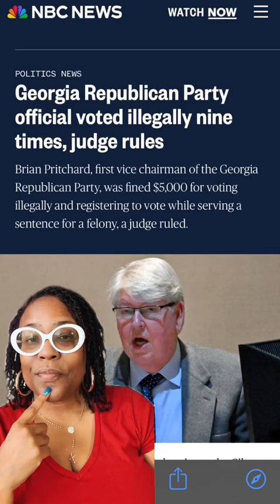Georgia Republican Official, Brian Pritchard Was FINED $5,000 For Illegally Voting 9 Times!